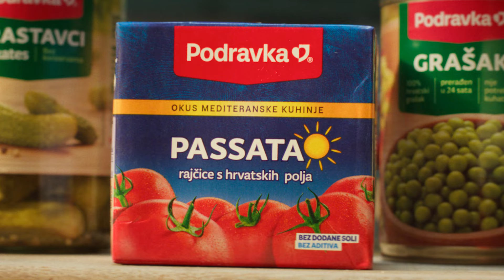Domaće u glavnoj ulozi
Svakodnevno povećavamo udio domaćih sastojaka u našim proizvodima, a glavne uloge dajemo voću i povrću domaće proizvodnje.